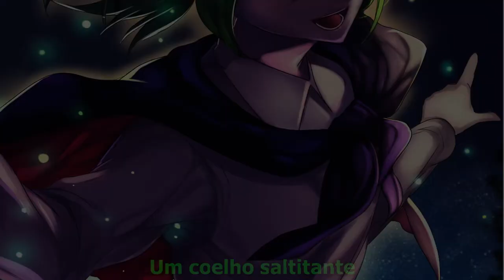[東方Touhou] (Iemitsu.) Pandora (LEGENDADO PT BR)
Isso é muito bom! Nunca se escuta muitos arranjos da Naitobaggu.
Uiguru Naitobaggu.
Uiguru Naitobaggu.
(Os créditos estão no final do vídeo)